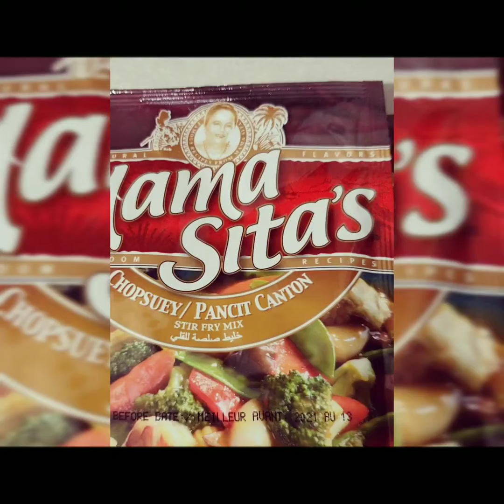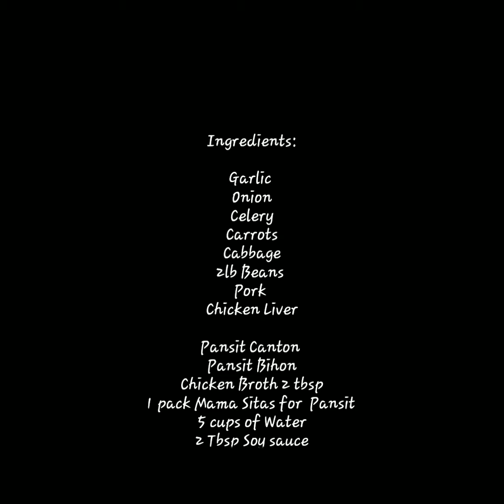EASY Pansit Bam-I … secret reveal!!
Welcome to Everydays Best

"Best Pansit Bam-I"

THIS IS THE BETTER WAY OF COOKING PANSIT.

Procedures:

In a medium heat wok..Put some amount of oil..then saute the onion and garlic untill translucent

Add the pork slices  simmer until it browned for about 3-5 minutes

Now add the Chicken Liver
Carefully mixed it and  let it simmer and cover for  about 5 - 7 minutes

Then add all the seasonings...
That includes the soysauce, Oyster sauce,  Mama Sita mixed dissolved it in a cup of tap water..and all the remaining water.

A little of Salt and pepper.

Taste and feel free to add seasonings according to your desired taste.

Simmer again till it cooked

Now scooped out all the meat. The reason were doing this is that the Chicken liver wont be overcooked...

Its time to add all the vegetables...

Cover it and let it simmer for about 5-7 minutes...again taste your vegetables..
Dont overcooked !!! (you want your vegetables to be crunchy not soggy )

Then scooped out all the vegetables.

Now its time for the pancit  & bihon to cooked according to its package instructions.(the bihon should be soaked in water til its soft enough to use)

Now mixed carefully and gently..
Once all the pansit and bihon is cooked.
Add half of the meat
And half of the vegetables
Mixed gently...

Turn off the heat..

Transfer in your  desired plate.
Garnish with green onions

This meal can served up to 10-15 people
Serve hot with lemon

***Remember to cooked all in medium heat

COMMENTS 😏
AND ANY SUGGESTIONS IS MOST WELCOME